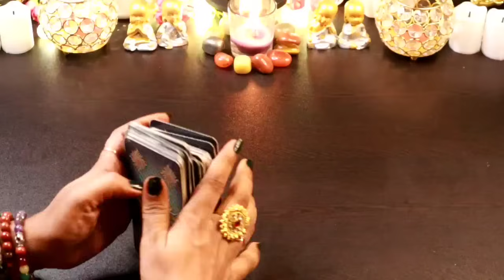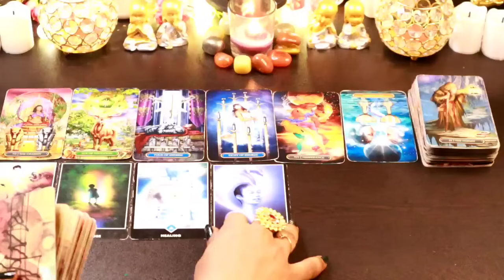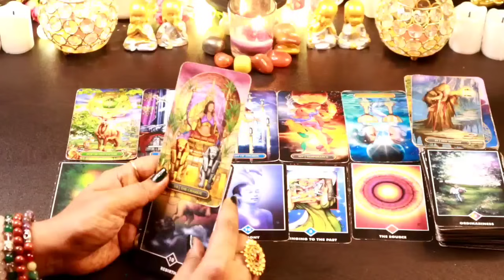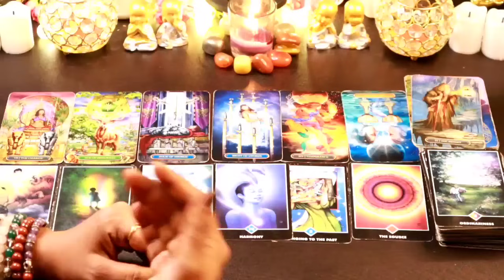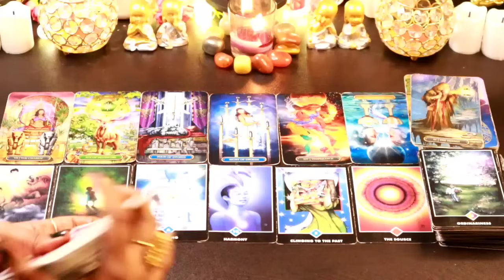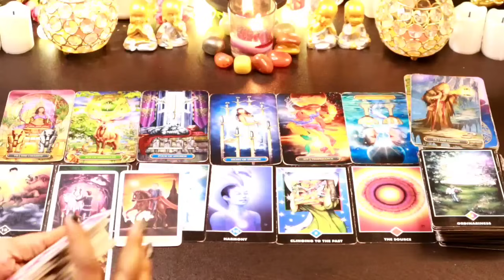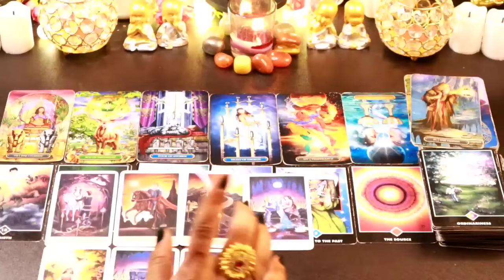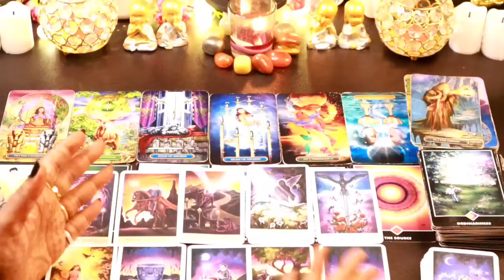11:11 Portal Special- Where are you stuck in your journey? lovereading ❤️ Hinditarot 😇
✨💞PERSON ON YOUR MIND- वो क्या चाहलाल?currentfeelings lovereading tarotwithshree111 tarotcardhindi divineblessings tarotwithshree111 Pickacardreading ganeshchaturthi divineguidance allsigns#

This is Shree.I am back here with another reading timeless ,collective tarot card reading to see the Changes  in your personal life..This videos will help you to know about what is written in your destiny,which blessings are coming in your life soon,what divine want you to do for your highest good.We will also check what universe and Angel's are bringing for  your personal life and professional life.

Thanks
Shree

THANKS
SHREE

messages#pickacardreadings#theirnextmove#lovereading#tarotwithshree111#india#pakistan#allsigns#divineconnection#divinemasculine#divinefeminine#divine#masculine#feminine#souljourney#soulconnection#divineguidance#next24hours#next36hours#next48hours#nextfewhours#divine#universe#finance#marriedlife#menifestation#union#oracletarotcard#tarotwithshree111#hinditarot#currentfeelings#truefeeling#candlewax#cardoftheday#youvsthem#theircurrentfeeling#nocontact#nextaction#collectivereadings#lovereadings#currentenergy#futureprediction#angel'guidance#timeleaareading#channelled